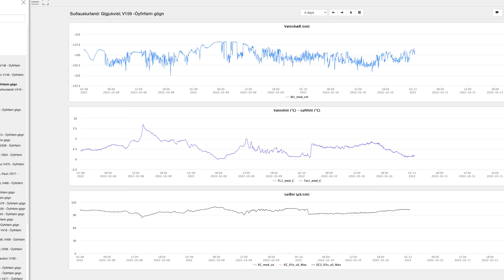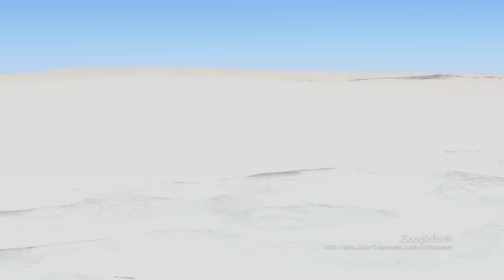New Eruption Is Likely in Iceland - Glacier flood on the way - Location Info And More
Eruption seems likely after the ongoing glacial flood in from the Grímsvotn volcano in Iceland so the aviation colour code was raised to code yellow. An eruption occurred there under similar curcumstances in 2004, and the volcano is very much ready now so I will watch this closely as I just got ready to go to Vatnajökull and try to capture some footage.

Follow the flood trough the Icelandic MET office website (water levels)

Channel support:
I appreciate all support since it's no easy task for me to work in this limited market from Iceland but it's a long term thinking behind the channel so i don't complain so much.
Channel support is however highly appreciated and need to help me to cover travel expenses going after footage for the channel.

Gylfi